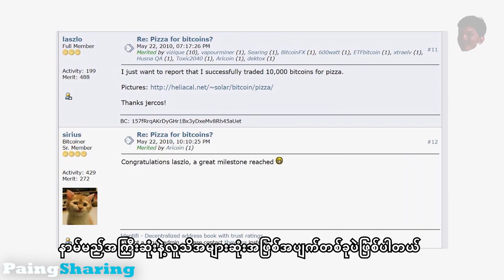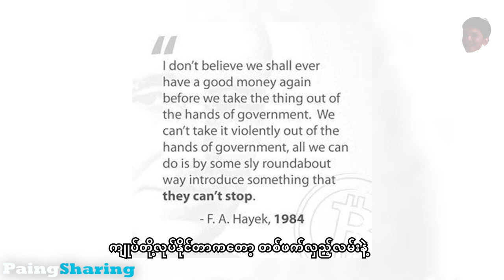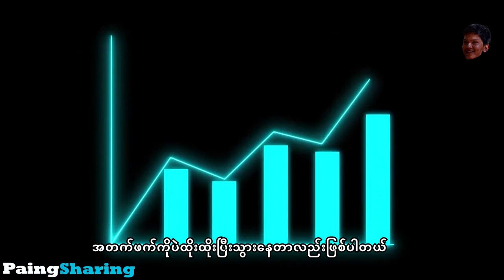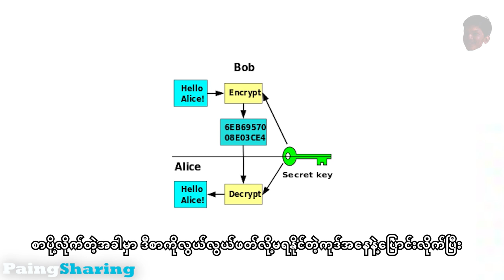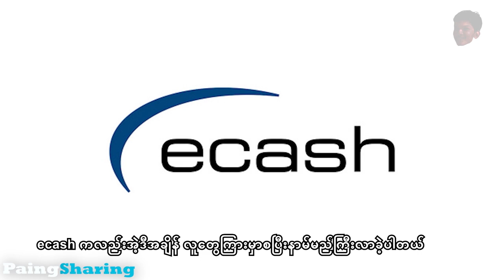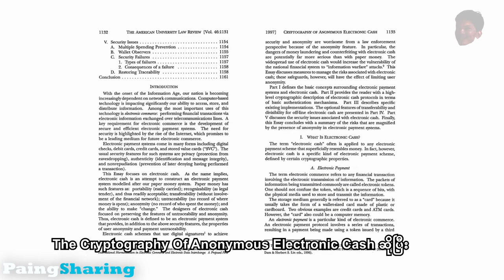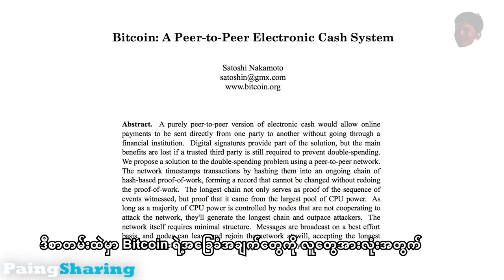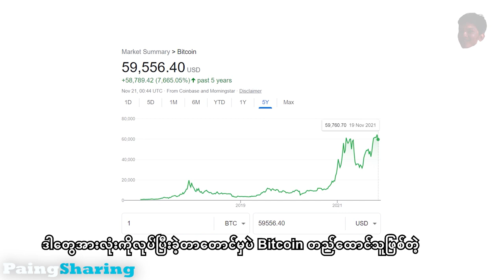တန်ဖိုးကြီးBitcoinစတင်ဖြစ်ပေါ်လာပုံအကြောင်း ၊ Bitcoin Cryptocurrency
သင့်ရဲ့ဒီလုပ်ရပ်သေးသေးလေးကကျွန်တော့်အတွက်အရမ်းကိုတန်ဖိုးရှိပါတယ်💖၊၊

စိတ်၀င်စားဖွယ်အကြောင်းအရာတွေကို Videoအနေနဲ့အကောင်းဆုံးဖြစ်အောင်ပြင်ဆင်ပြီး ကျွန်တော်ကိုပိုင် PaingSharingမှအခမဲ့မျှဝေပေးပါတယ်။

💬 Comments တွေအကုန်လုံးကိုလည်းတစ်ခုမကျန် ကျွန်တော်အကုန်ဖတ်နေတာမို့ Videos တွေနဲ့ပတ်သတ်ပြီးကောင်းခြင်းဆိုးခြင်း အကြံပြုချင်တာတွေအားလုံးကိုရေးသွားလို့ရပါတယ်၊၊

Video အသစ်နဲ့ပတ်သတ်ပြီး Behind The Scenes, Update, အမြည်းတွေအတွက် အောက်မှာ Followထားလို့လည်းရပါတယ်၊၊